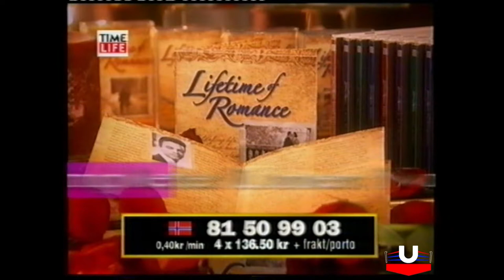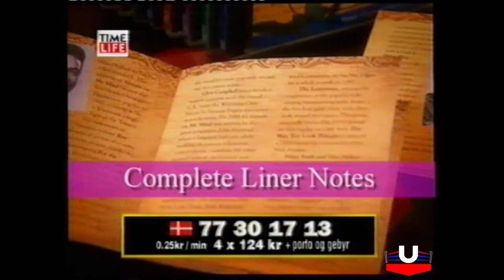TNA iMPACT! 22.07.2005 - PL (Eurosport)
Link do reszty filmów, które nie są ogólnodostępne na YouTube, CDA i Dailymotion